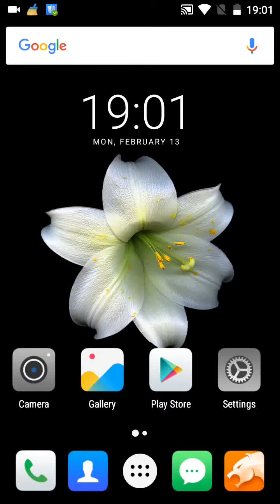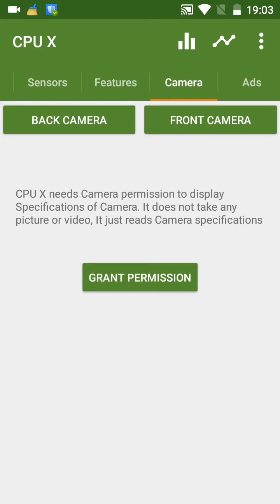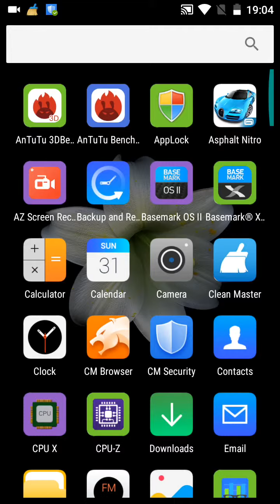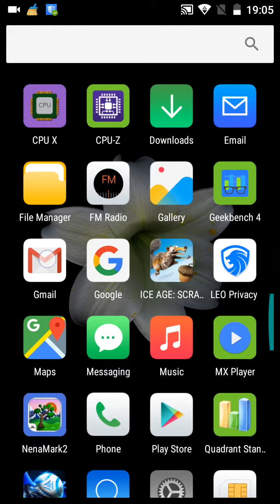InnJoo Fire 3 LTE Benchmark Test!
Good Score!

Spec:
Detail System Android 6.0
CPU MTK 6737 Quad-Core 1.3GHz
GPU MaliT720MP
Memory 2GB
Storage 16GB
External Storage Support 128GB Micro SD Card
Display Screen Size 5.5inch
Resolution 720*1280 HD IPS
Touch Screen 5 points Capacitive Touch Screen Full Lamination
Camera Front camera5.0 Megapixel, back camera 13.0 Megapixel Auto Focus
Power Source Battery Capacity 3000mAh li-Polymer Battery
Battery Type Rechargeable Polymer Battery
Recharge Type Adapter or USB Cable
Charger Type 110V-220V Input, 5V, DC 2.0A Output
Connection 2G GSM850/900/1800/1900
3G WCDMA2100
4G LTE1800
WiFi 802.11b/g/n wireless internet
Bluetooth Bluetooth4.1
I/O SIM card Dual SIM Cards
Audio 3.5 mm standard CTIA
Mic & speaker Inside
USB Micro USB
HDMI N/A
RJ45 N/A
Others N/A
Function Audio 3.5 mm CTIA MP3, OGG, AAC, etc, LRC lyrics synchronizing, Photo Album, Stereo speaker
Video AVI, MKV(XVID/px/H.264), MOV, TS, M2TS, RM/RMVB, FLV,3GP, MPEG, DAT, MP4(support to 1080P:1920x1080)
Language Arabic, English, Spanish, French, etc.
Business Arabic keyboard, Skype, WeChat, Facebook, Gmail, ect.
GPS Support
Gravity Sensor Support
Proximity Sensor  Support
Light Sensor Support
FM Support
Fingerprint Support
HALL Support
Others Color Gold, Grey, Rose Gold
Dimensions 76.4*150.2*8.2